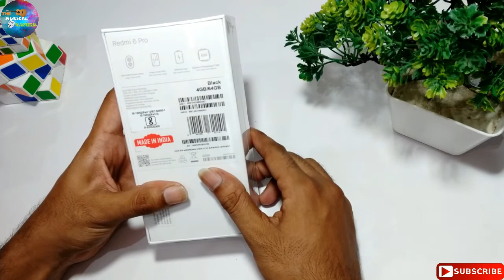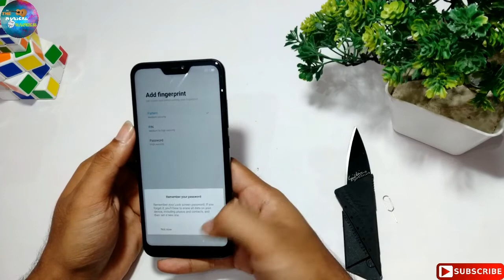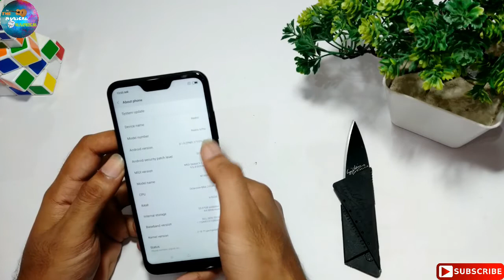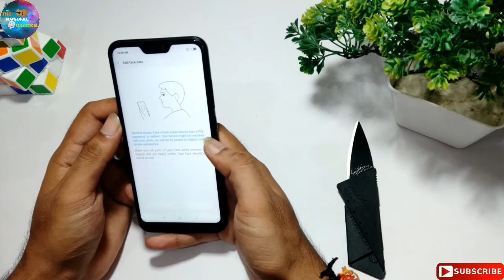Redmi 6 Pro Unboxing,Features,First Look,Camera performance,face or fingers lock test in Hindi